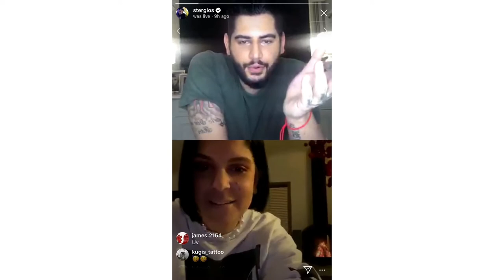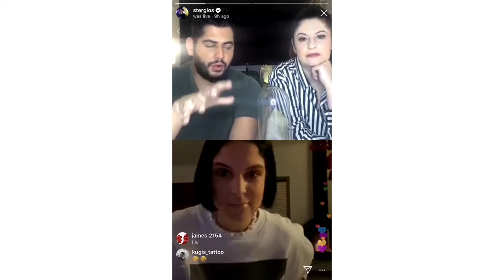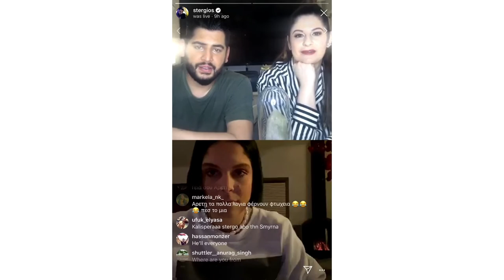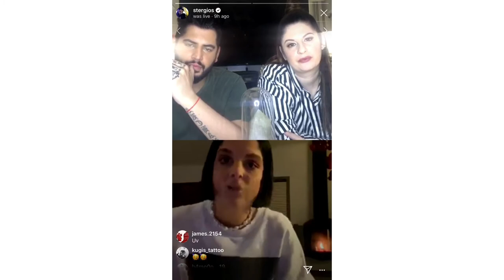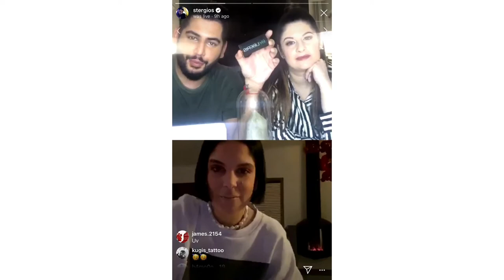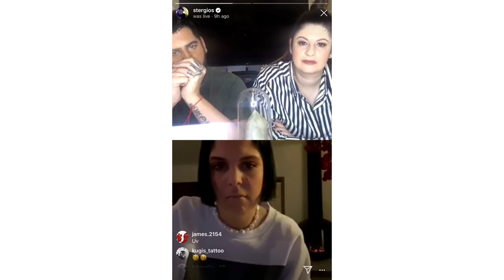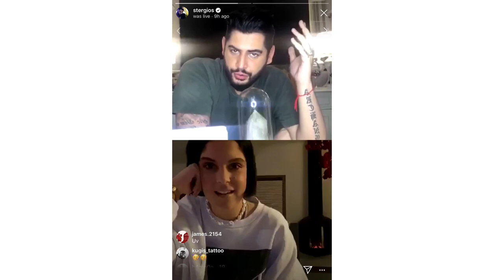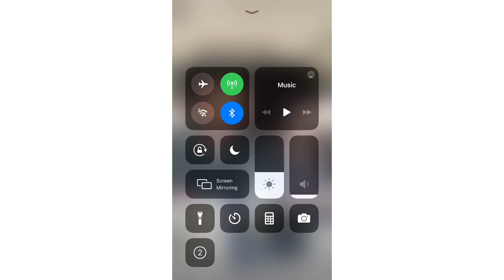Stergio Liberis IG Live with Areti llis (My Style Rocks Gr) & Zoe Liberis